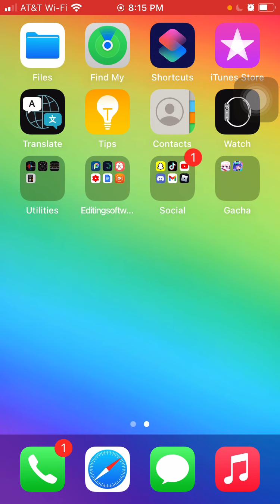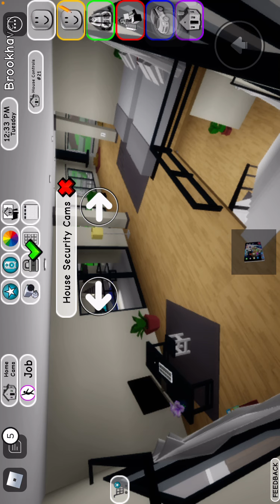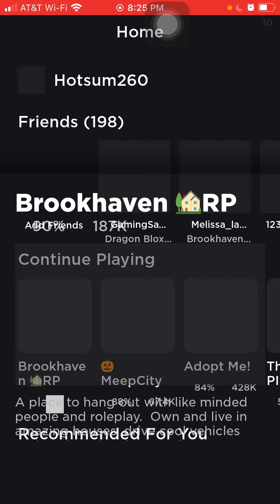Watch me play BrookHaven on roblox for about 20 minutes (interesting police)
Why do the police come to my house so much in this game bruh